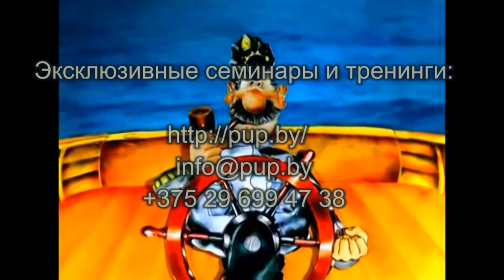Карма или выбор - принцип формирования реальности